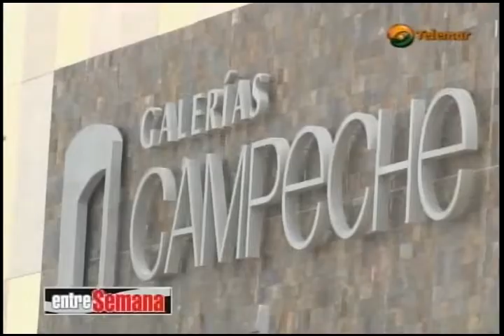Entre Semana ~ Entrevista con el Gobernador FOB